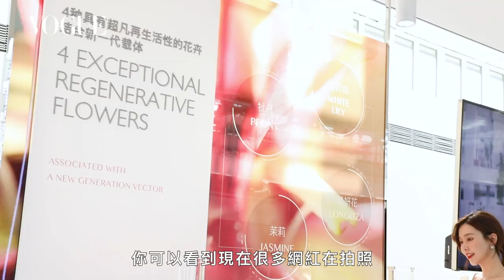牛爾破解網路謠言：肌膚一夜膨彈亮？5個網路膨膚秘訣，到底是真還是假？｜美容編輯隨你問#68｜Vogue Taiwan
肌膚一夜膨彈亮？5個網路膨膚秘訣，到底是真還是假？
00:41 Q1:早晚用倒立方式擦保養品 可以抗地心引力，肌膚不下垂？
02:17 Q2:日本流行的小臉束帶真的有效嗎？
03:38 Q3:含有玻尿酸和膠原蛋白成分的精華液、乳霜，肌膚自然膨彈亮
09:12 Q4:喝膠原蛋白飲品肌膚真的有明顯的彈潤效果嗎？
13:02 Q5:保養肌膚一邊拍打、一邊按摩可以讓肌膚膨起來
【追蹤 VOGUE TAIWAN】
★LINE：VogueTaiwan